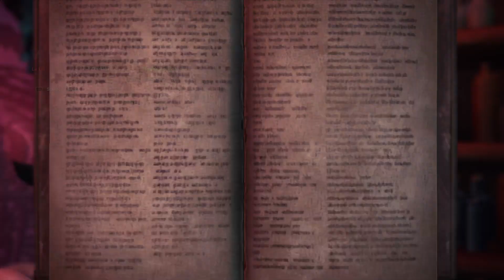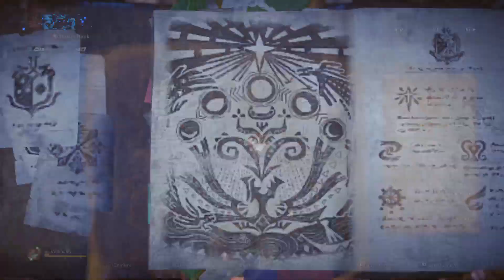MHWI: first AT Velkhana kill. (2nd try)